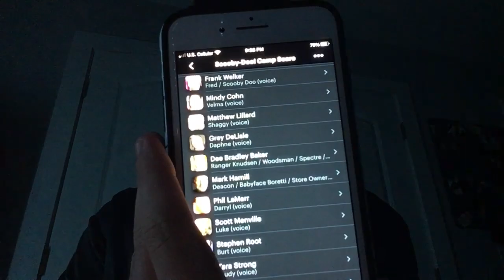Scooby-Doo! Camp Scare - Review | Lukegoldstonofficial